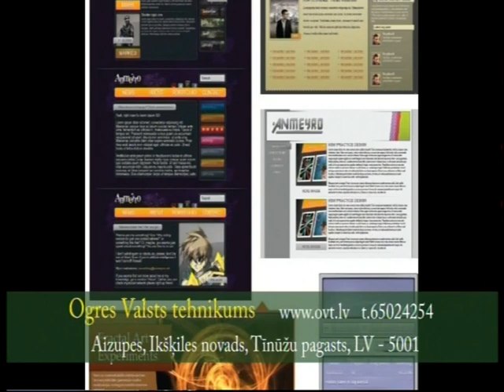Ogres Valsts tehnikums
Nāc un ieskaties mūsu mājas lapā!